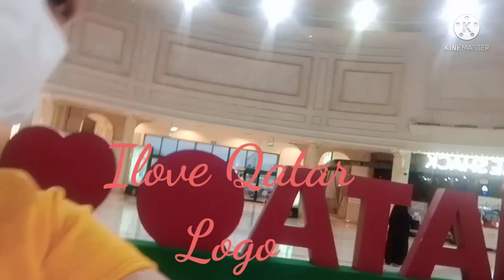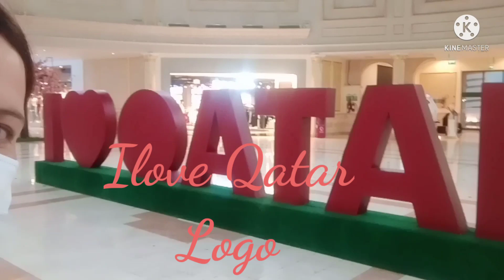Sending Money to my love ones& Buy A Jollibee|Cham MikoJake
Isang oras lang mahawakan ang sahud lipad agad sa pinas  BUHAY OFW RELATED